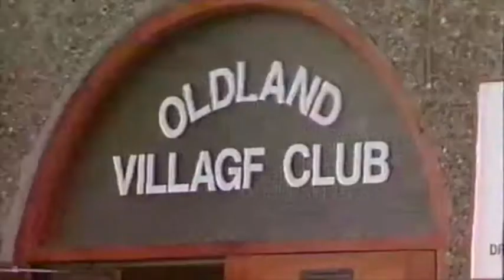1984 Laser Brain Surgery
Huw Bevan Griffith, community fun-raising, to purchase  a laser for brain surgery.